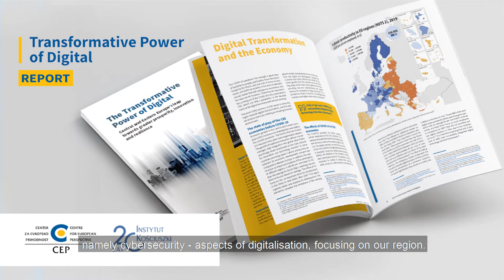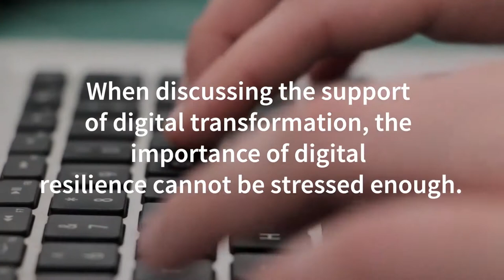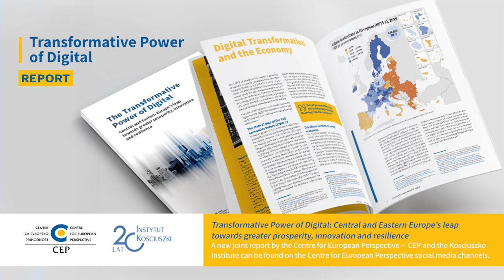🎞️ Recap: Transformative Power of Digital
The event followed the official release of the joint report titled: '𝗧𝗿𝗮𝗻𝘀𝗳𝗼𝗿𝗺𝗮𝘁𝗶𝘃𝗲 𝗣𝗼𝘄𝗲𝗿 𝗼𝗳 𝗗𝗶𝗴𝗶𝘁𝗮𝗹: 𝗖𝗲𝗻𝘁𝗿𝗮𝗹 𝗮𝗻𝗱 𝗘𝗮𝘀𝘁𝗲𝗿𝗻 𝗘𝘂𝗿𝗼𝗽𝗲'𝘀 𝗹𝗲𝗮𝗽 𝘁𝗼𝘄𝗮𝗿𝗱𝘀 𝗴𝗿𝗲𝗮𝘁𝗲𝗿 𝗽𝗿𝗼𝘀𝗽𝗲𝗿𝗶𝘁𝘆, 𝗶𝗻𝗻𝗼𝘃𝗮𝘁𝗶𝗼𝗻 𝗮𝗻𝗱 𝗿𝗲𝘀𝗶𝗹𝗶𝗲𝗻𝗰𝗲'.

Speakers 🎙️:
◾ Opening address by Izabela Albrycht, Chair, Instytut Kościuszki
◾ Peter Geršak, State Secretary, Ministry of Public Administration of the Republic of Slovenia
◾ Marek Zagórski, State Secretary, Chancellery of the Prime Minister of Poland
◾ Ambassador Tadeusz Chomicki, Ambassador for Cyber & Tech Affairs, Security Policy Department, Ministry of Foreign Affairs of the Republic of Poland
◾ Ambassador Nele Leosk, Ambassador-at-Large for Digital Affairs, Ministry of Foreign Affairs of Estonia
Moderated by Katja Geršak, Executive Director, Centre for European Perspective - CEP